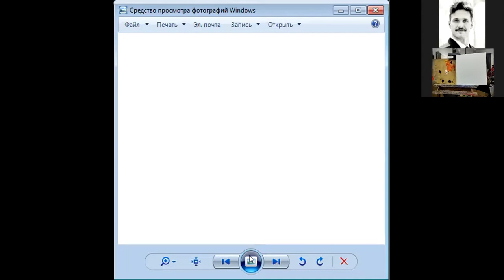Запис МК олійними фарбами "Черешеньки" (з корпоративу)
Перевірте, що у Вас все є:

-квадратне полотно
-пензель, плоска синтетика, шириною 1-1,5 см.
-палітра
- ганчірки/серветки
Фарби:
-білила
-ультрамарин
-умбра
-чорна
-кадмій жовтий
-кадмій червоний
-помаранчева (можна змішати заздалегідь із кадміїв червоного і жовтого)
-краплак (або аналог, темна червона фарба холодного відтінку у розбілі)

Побачимося!